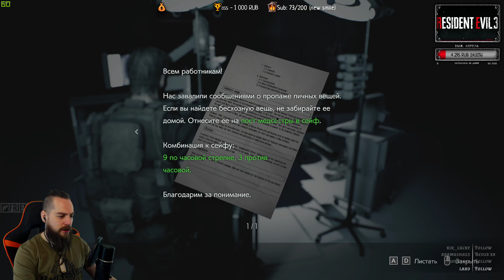Resident Evil 3 Прохождение #2 Amm0ni - Финал Let's Play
Resident Evil 3 Прохождение #2 Amm0ni - Финал Let's Play -- Watch live